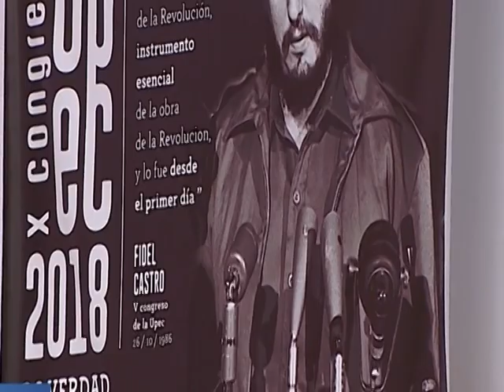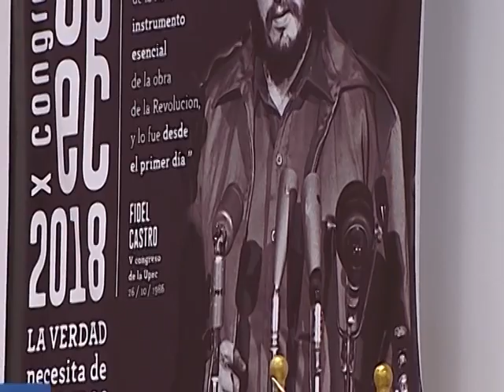Díaz-Canel en el Congreso de la Unión de Periodistas Cubanos.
El Presidente de los Consejos de Estado y de Ministros de Cuba, Miguel Díaz-Canel Bermúdez, definió las líneas de trabajo de los periodistas cubanos durante el X Congreso de la UPEC.